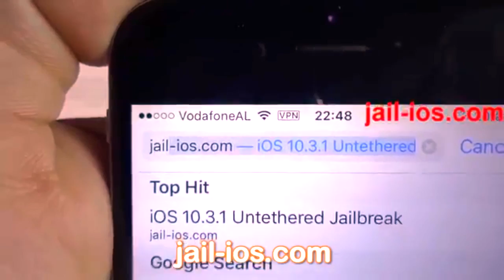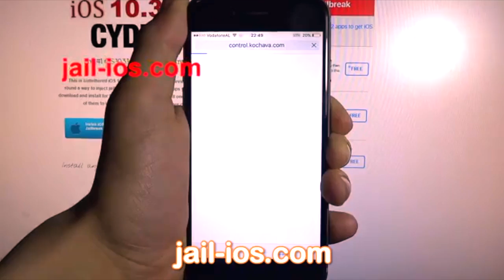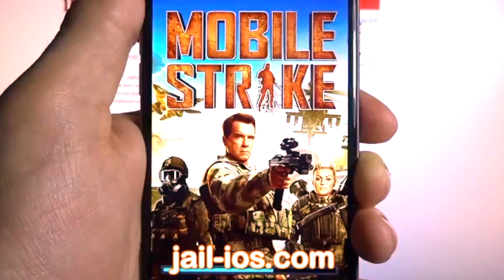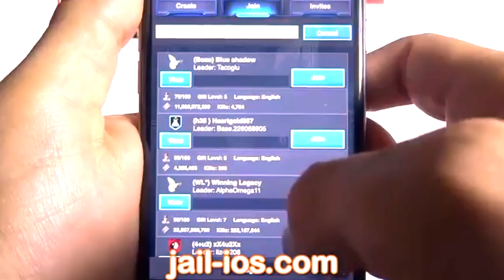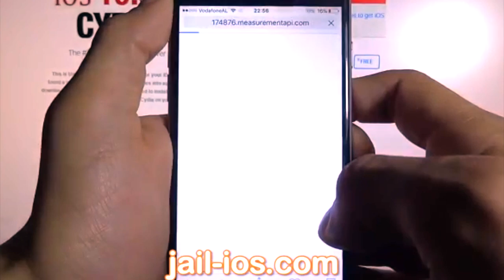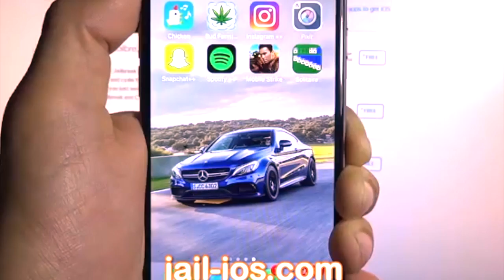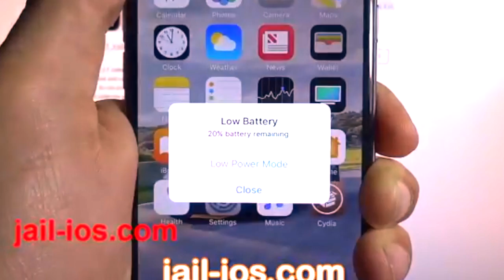iOS 10.3.1 PANGU Jailbreak 🇺🇸📱.mp4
iOS 10.3.1 Jailbreak - How to Jailbreak iOS 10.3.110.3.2 - Cydia 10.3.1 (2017)🇺🇸📱.mp4